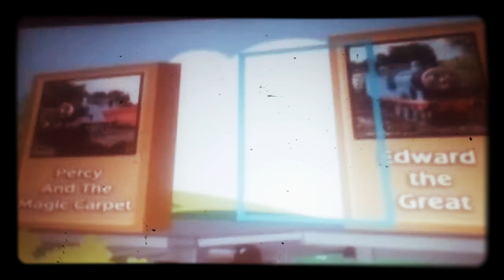lt's great to be an Engine! DVD Menu us